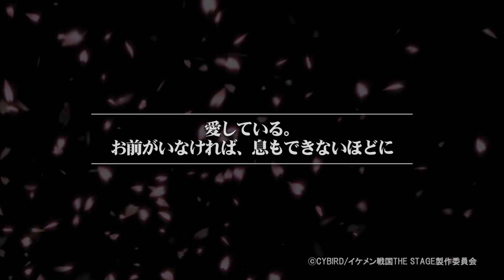2019年2月公演「イケメン戦国 THE STAGE ～上杉謙信 編～」公式プロモーション動画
2019年2月公演「イケメン戦国 THE STAGE ～上杉謙信 編～」の公式プロモーションビデオです。

‹公演概要›
■タイトル：「イケメン戦国 THE STAGE ～上杉謙信編～」
■公演日程：2019年 2月21日（木）～2月24日（日）
■公演場所：池袋サンシャイン劇場

■キャスト：
　上杉謙信 役／橘 龍丸
　猿飛佐助 役／早乙女じょうじ
　武田信玄 役／横山真史
　真田幸村 役／荒 一陽
　石田三成 役／天野眞隆
　豊臣秀吉 役／滝川広大
　水崎舞 役／早乃香織
　明智光秀 役／瑛（あきら）
　徳川家康 役／木原瑠生
　森蘭丸 役／星元裕月
　今川義元 役／竹石悟朗
　顕如 役／高橋駿一
　伊達政宗 役／米原幸佑
　織田信長 役／小笠原 健

■チケット：一般7,900円（税込・全席指定）／非売品オリジナルグッズ付チケット：9,900円（税込・全席指定）
■一般発売：2019年1月12日（土）PM18:00～

■原作：CYBIRD「イケメン戦国◆時をかける恋」
■企画・制作：レジェンドステージ
■主催：イケメン戦国 THE STAGE 製作委員会
■コピーライト：cCYBIRD／イケメン戦国THE STAGE